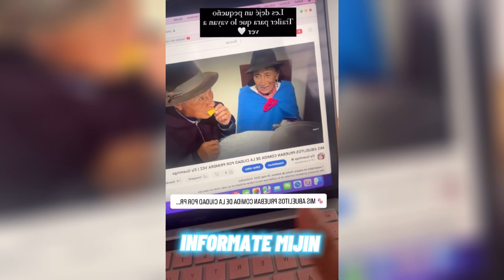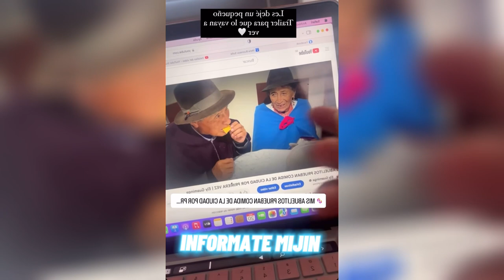JOHN VALVERDE Y ELY GUAMINGA COMIDAS DEL CAMPO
INFÓRMATE MIJÍN

Que mas mijines, les comento que John Valverde y Ely GUAMINGA